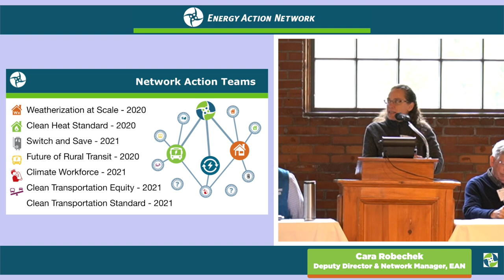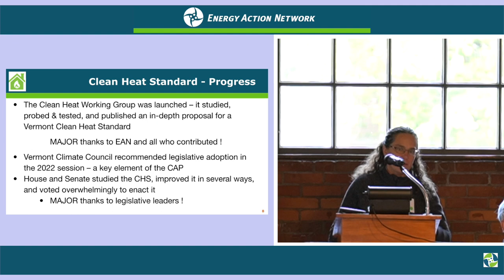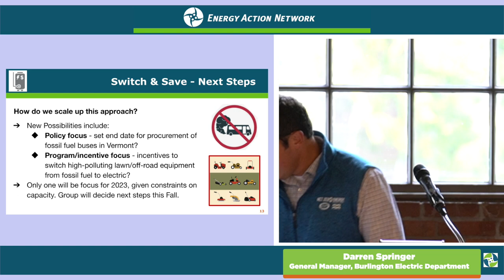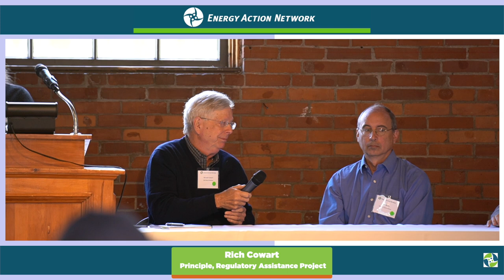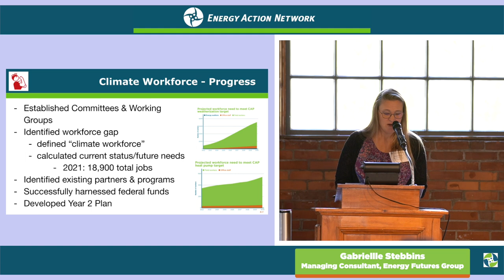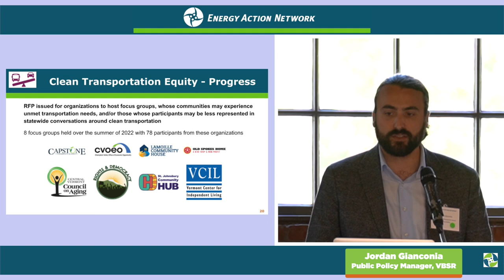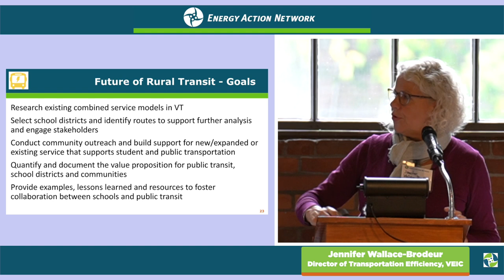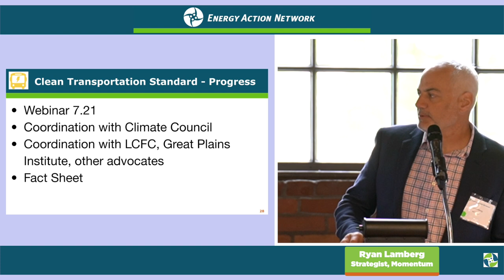5 Network Action Teams Panel